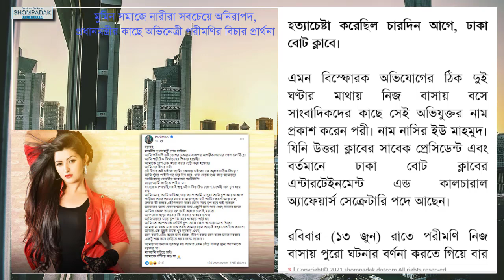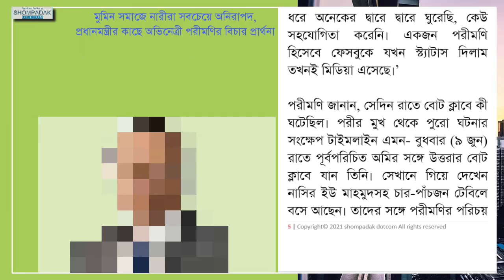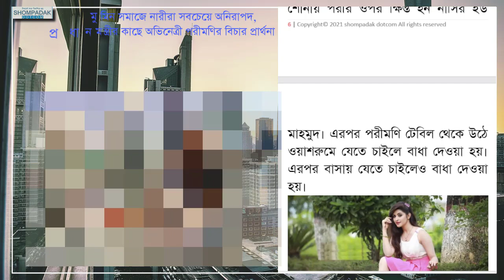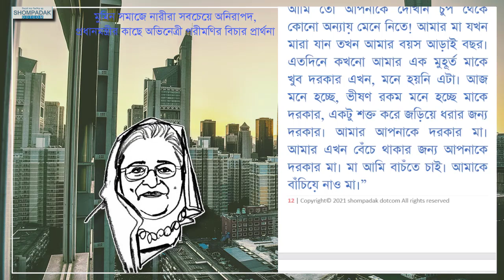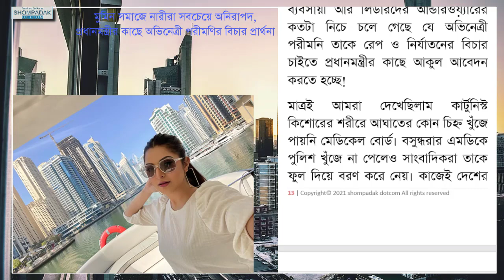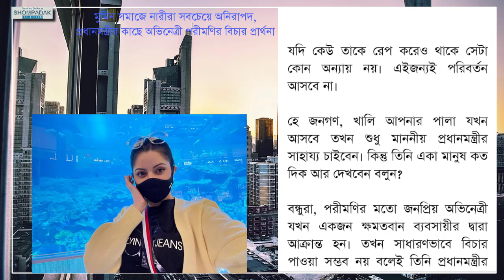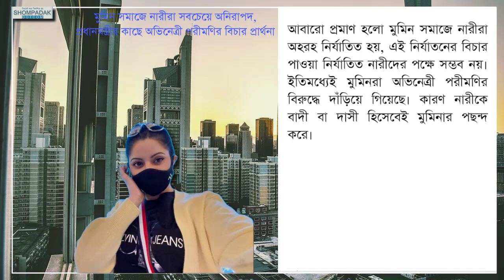মুমিন সমাজে নারীরা সবচেয়ে অনিরাপদ। Women are the most insecure in Muslim society.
মুমিন সমাজে নারীরা সবচেয়ে অনিরাপদ, প্রধানমন্ত্রীর কাছে অভিনেত্রী পরীমণির বিচার প্রার্থনা
"The Most Vulnerable: Women in Muslim Society"
In Muslim society, women often face challenges and vulnerabilities that are unique to their gender. Despite being an integral part of the community, they are often marginalized and have limited rights and freedoms. This video explores the struggles and insecurities that women in Muslim society face on a daily basis. From restrictions on their mobility to limitations on their education and employment opportunities, women in Muslim society are often denied basic rights and treated as second-class citizens. This not only affects their personal well-being but also hinders the progress and development of the entire community. It is important to recognize and address the injustices and inequalities faced by women in Muslim society. By empowering and uplifting women, we can create a more just and equitable society for all. Watch this video to learn more about the challenges and vulnerabilities faced by women in Muslim society and how we can work together to create a more inclusive and supportive community.